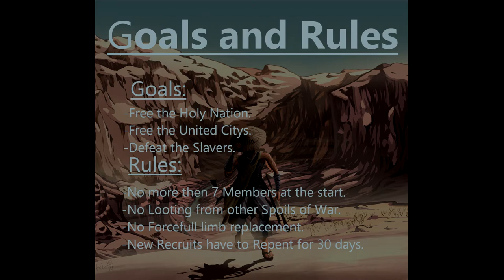Kenshi I EP 54 I The Monks of Purity I New Recruits, Crossbows, and Yami as a Skeleton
Mod List:
Kaizo
Hive Queen
Slopeless
Dark UI
Transparent UI
256 Squad Member
Attack Slots x3
Military Craft
Recruit Prisoners
GuaranteedSlaveRecruits
Hiver_Expansion
ShriekingBandit_expansion
Cannibal_Expansion
Adventures Guild
Crow´s World gone Fishing
More Plastic Surgeons
Interior Design
HiveBuildings
Hive Prosphetics
Nice Map [Zones+Zone names + Roads](v.2)
Better Crop Fences
Throne
Sulyvahnn´s Quiet Torch Posts
Trade Prices
Martial Arts Faster Dodger
Let´s Talk
Copper drill
New Weapons Dissemination Mod
Legendary Weapons
Player Slavery
Oni
Living World
Loading Screen
Fix Relation(healing)
Impaler Armour
Gosuko Armour
Monk Start